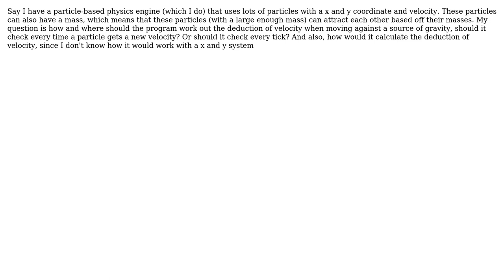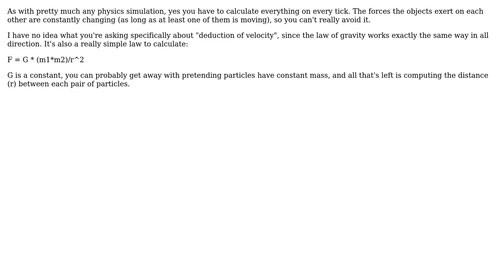Software Engineering: System for deducting velocity against sources pf gravity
With thanks & praise to God, and with thanks to the many people who have made this project possible! You are responsible for your own actions.